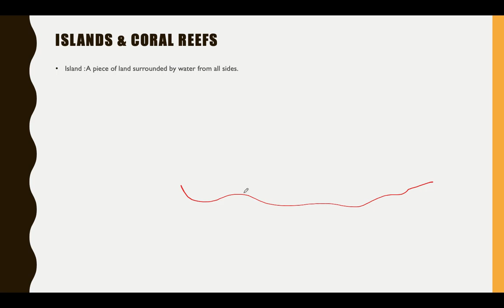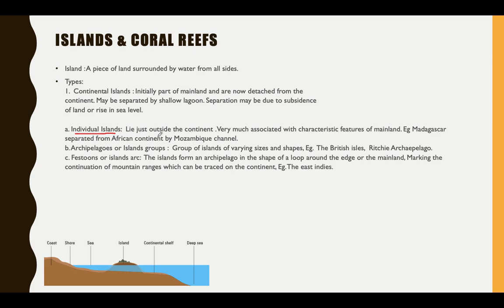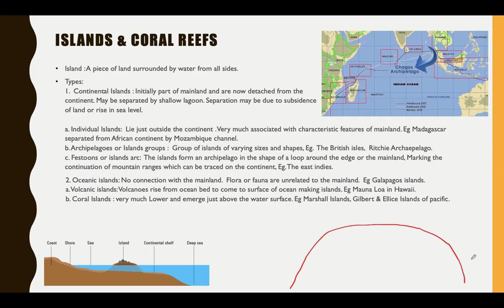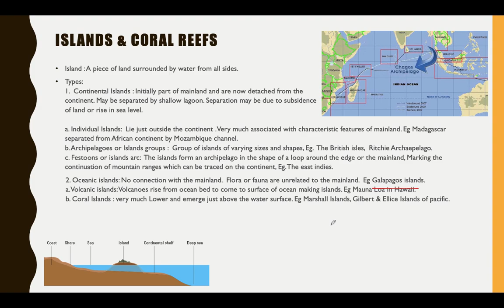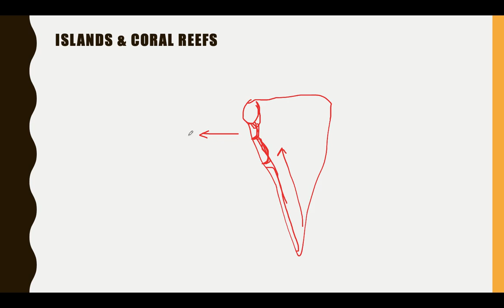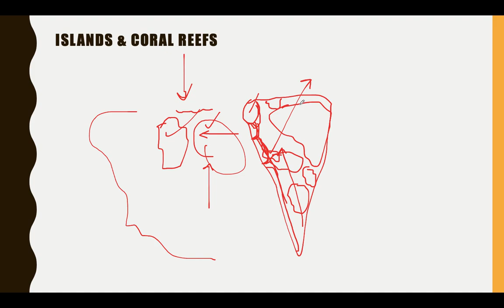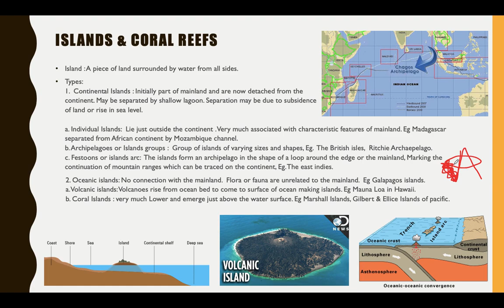L67: Islands & Coral Reefs - Physical Geography for UPSC Prelims | यूपीएससी के लिए भौतिक भूगोल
Summary : In this lecture we talk about coral Reefs
Island : A piece of land surrounded by water from all sides.
Types:
1.  Continental Islands : Initially part of mainland and are now detached from the continent. May be separated by shallow lagoon. Separation may be due to subsidence of land or rise in sea level.
a. Individual Islands:  Lie just outside the continent . Very much associated with characteristic features of mainland. Eg Madagascar separated from African continent by Mozambique channel.
b. Archipelagoes or Islands groups :  Group of islands of varying sizes and shapes, Eg.  The British isles,  Ritchie Archipelago.
c. Festoons or islands arc:  The islands form an archipelago in the shape of a loop around the edge or the mainland, Marking the continuation of mountain ranges which can be traced on the continent, Eg. The east indies.

2. Oceanic islands: No connection with the mainland.  Flora or fauna are unrelated to the mainland.  Eg Galapagos islands.
a. Volcanic islands: Volcanoes rise from ocean bed to come to surface of ocean making islands. Eg Mauna Loa in Hawaii.
b. Coral Islands : very much Lower and emerge just above the water surface. Eg Marshall Islands, Gilbert & Ellice Islands of pacific.